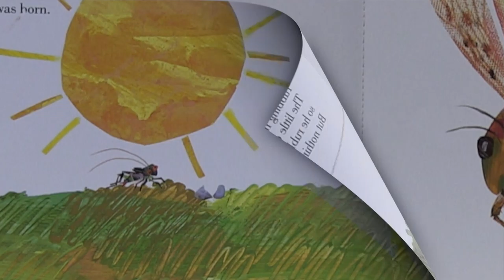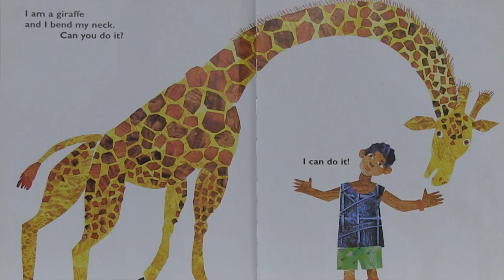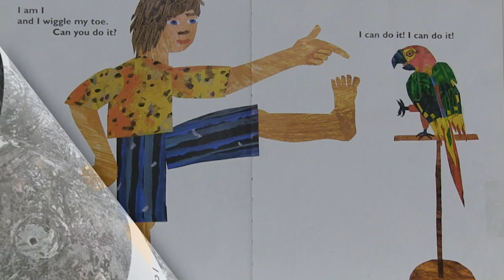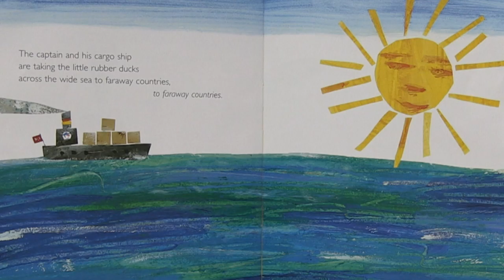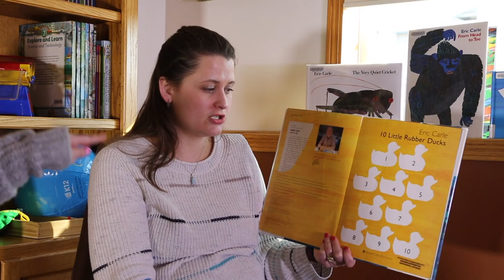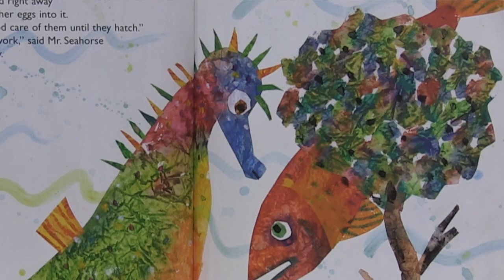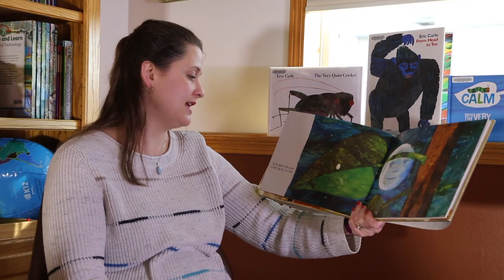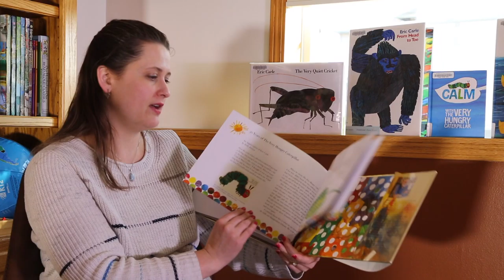Story Time: Eric Carle